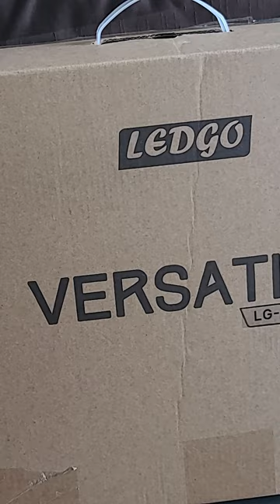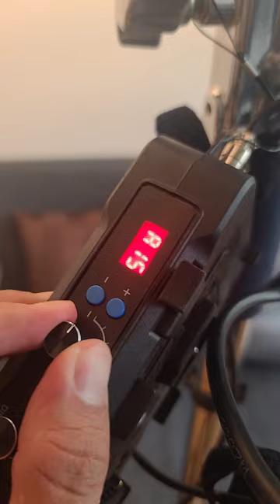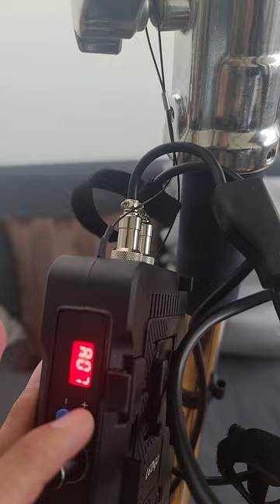Unboxing of the Ultimate Affordable and Flexible Lighting Tool VersaTile | Sir Heck Media Production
Thrilled to introduce the VersaTile LG-V116C 2K to my toolkit! Embark on this unboxing journey with me and uncover the true potential of this budget-friendly lighting marvel. Its featherweight design coupled with unparalleled versatility makes it a dream for videographers.

🔥 Why It's Unique:

Unbelievably Adaptable: Not just another LED! Bend it, wash it, or even panel several together for a larger lighting surface.
Tailored for Videographers: Offering flexibility and functionality, it stands out as a top choice for those in the film and video domain.
Budget-Friendly Excellence: Quality lighting doesn't always come with a hefty price tag. Experience top-tier illumination without breaking the bank.
For everyone striving for optimal lighting in their projects, this is your answer. Who's ready to revolutionize their setup?
Note: This video was created out of genuine interest and was not sponsored.

Key Features:

Flexible Double Bright LED Tile System

0-100% Flicker-Free Dimming

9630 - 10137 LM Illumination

3200K - 5600K Colour Temperature

115W Power

WiFi Ready control with optional hand remote or WiFi Control box & App

 95 CRI (Ra)

What the heck is Sir Heck Media Production?

Our philosophy is to deliver as well as tell stories. We’re creative media specialists and have been doing this since we first started. We are located in Toronto, Ontario, but deliver our services to our clients all around the world. We strive to create messaging that inspires images with a system that delivers huge and successful campaigns that mesmerize the audience into a unique experience.

We’re more than a media production company. Our mission is to provide professional media in a variety of services i.e., creative filmmaking, post-production, animation work, online marketing strategies, video services, sound design, and photography. As specialists in communication, we manage production operations that will get the type of results you need.

Our focus is to deliver in a space where you put your trust in us. We are set on carrying forward high-quality content that is flawless and will flourish. We’re ideal for media collaboration for small to large-sized companies.

What makes us special is Sir Heck’s production is passionate and committed to our beliefs that creative collaboration can work its magic in solving any issue.

Sir Heck’s productions have been screened throughout the globe and have earned awards and prestigious nominations.

We will work with you from concept to completion.

Are you ready to create your next project?

Go to Sir Heck’s website to learn more about this and other projects!

See what Sir Heck can offer to you and your company, including corporate videos, photography, audiovisual services, media and film production, animation, coaching, and more!

Follow Heck Carreon on Instagram (Founder of Sir Heck)